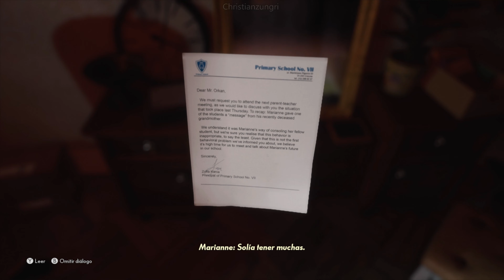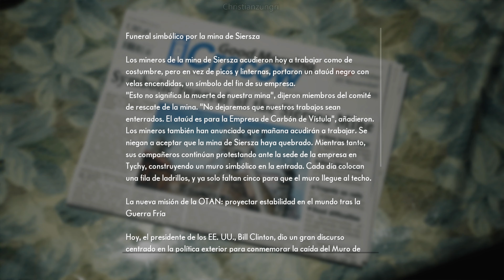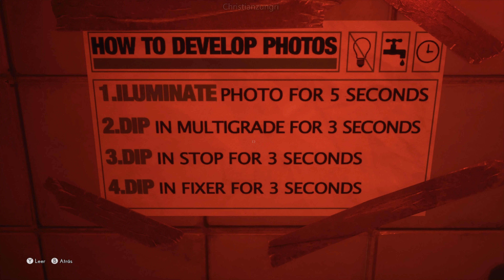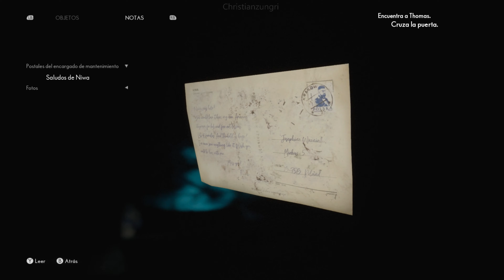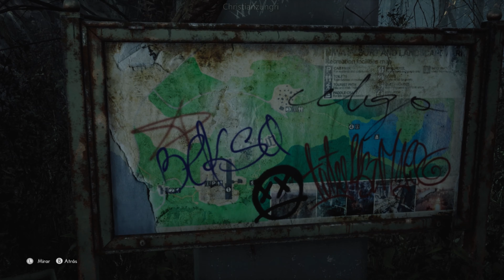The Medium | let's Play Español | Capitulo 1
The Medium se juega en tercera persona utilizando el personaje conocido como Marianne, una médium que puede viajar al reino espiritual.​ Dadas sus aptitudes psíquicas, es capaz de habitar ambos mundos y ayuda a resolver acertijos. Sus habilidades pueden usarse contra fuerzas hostiles y se recargan interactuando con puntos de energía llamados pozos espirituales